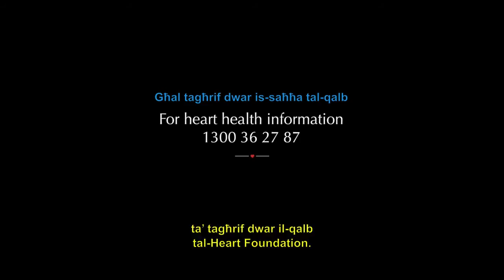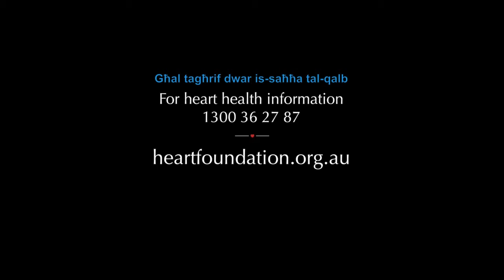Step 6: Visit your doctor [MALTESE]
Iċċekkjar regolari mat-tabib tiegħek huwa importanti biex jgħinek timmaniġġa s-saħħa ta’ qalbek.